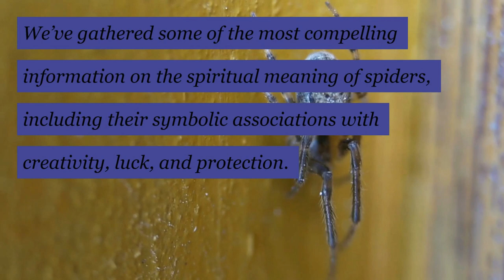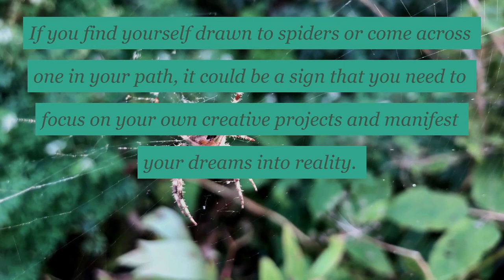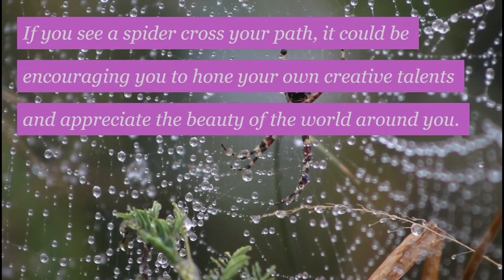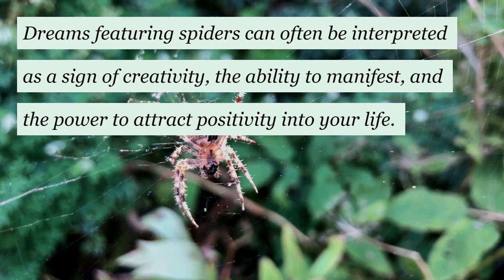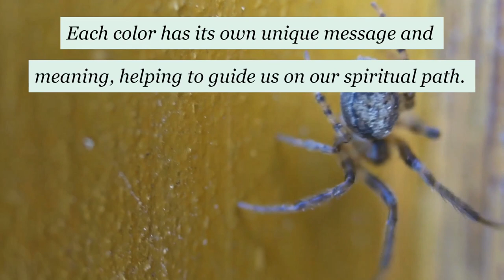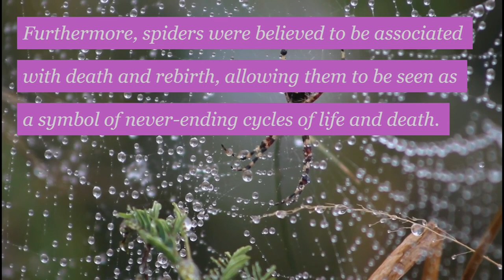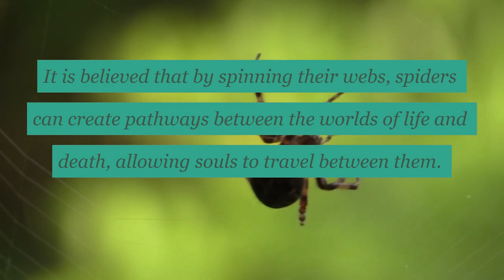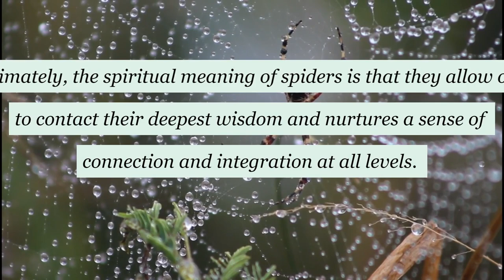What Is The Spiritual Meaning Of Spiders. Spiritual Meaning Of Black Spiders In House .New Video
In this video, we look into What Is The Spiritual Meaning Of Spiders Spiritual Meaning Of Black Spiders In the House. New Video

To learn about what is the spiritual meaning of spiders, check out:

The video is presenting what is the spiritual meaning of spiders information but also try to cover the following subject:
-spiritual meaning of black spiders in the house,
-what does seeing a spider mean spiritually,
-spiders meaning spiritual,

The spiritual meaning of spiders is full of symbolism, representing rebirth, growth, and evolution. As a shadow animal spirit guide, the spider encourages renewed self-worth and confidence. The spider's patience and manifestation power can attract positivity in life, making its animal spirit genuine. The spider's web represents the connection and integration of all levels, while its presence serves as a symbol of God's protection. The spider's symbolism denotes feminine energy and intuition, representing the power to create something out of nothing and magic. Overall, the spider teaches us the importance of spiritual transformation and the manifestation of positive thoughts.

"Curious to deepen your spiritual practice and personal growth? Our website offers a range of handpicked resources and products.
Click the links below to discover more and embark on a deeper journey of self-discovery and enlightenment."

My Spiritual News Website (It has been a bit neglected, and I'm in the process of improving it. Thanks in advance.)

We try our best to keep things fair and balanced, in order to help you make the best choice for yourself.